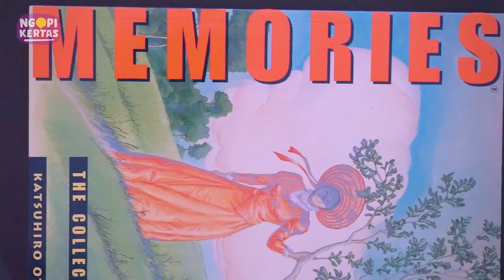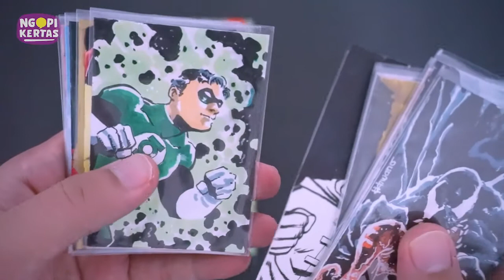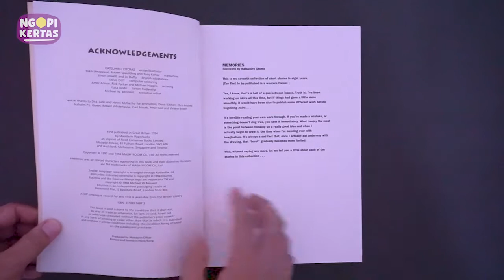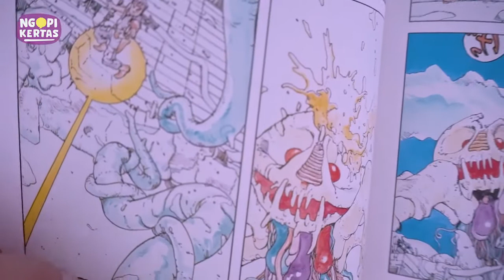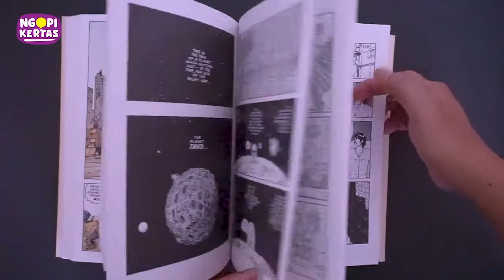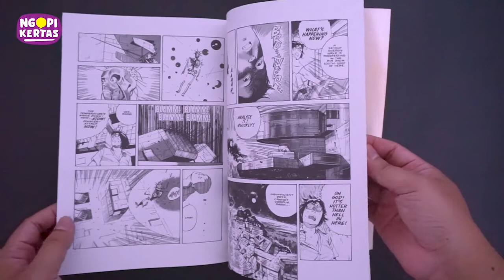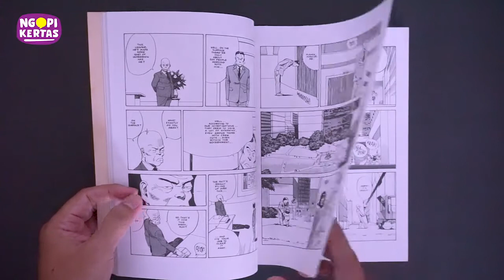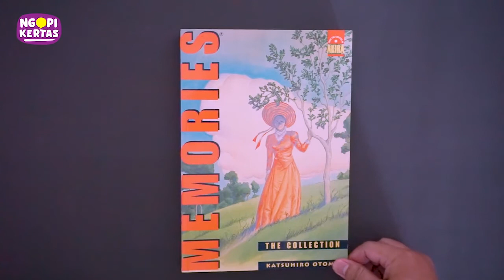Review Komik Jepang Paling Bagus - Bapaknya Akira pernah juga pernah khilaf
Selamat datang di channel NGOPI KERTAS - Ngobrolin Pilihan Komik Berkualitas.

Di segment kali ini kita akan bahas komik2 awal Katsuhiro Otomo yang terkenal karena ciptaannya; AKIRA. Walaupun maestro tapi apakah beliau
juga pernah salah/khilaf dalam berkarya? Tonton sampai habis ya gaes.

O iya untuk pembahasan komik Jepang ini kita belum punya nama segmentnya nih, barangkali temen2 punya usulan nama segment boleh atuh ditulis di kolom komen.

Read Comics and Chill.